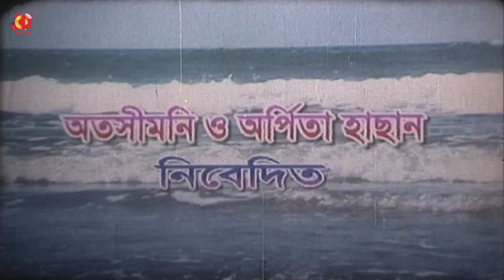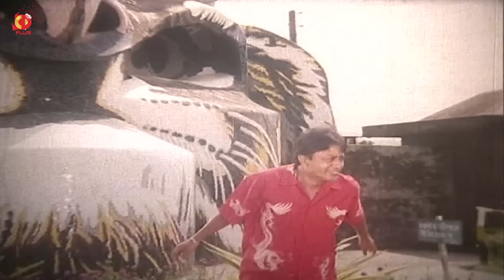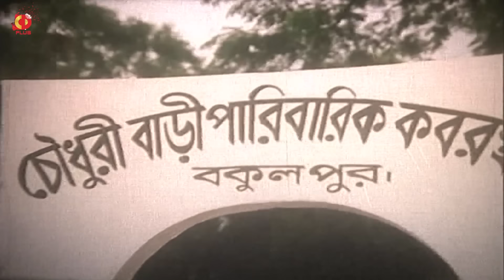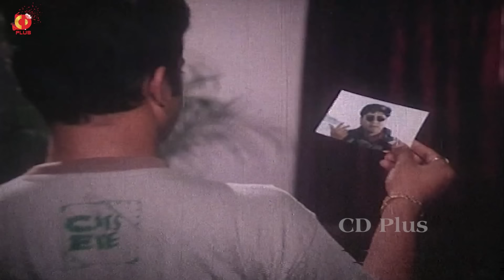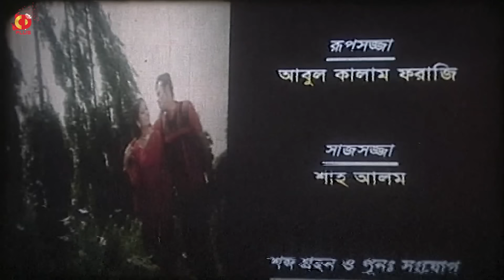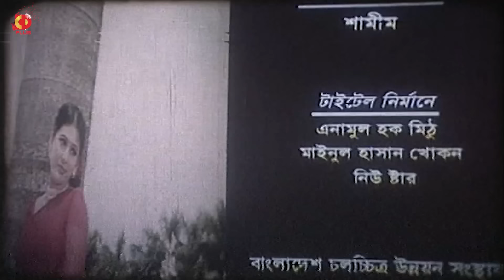Jamai Shoshur - জামাই শ্বশুর | Riaz, Purnima, Razib | Bangla Full Movie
Movie : Jamai Shoshur - জামাই শ্বশুর
Director : Shahadat Khan
Starcast : Riaz, Purnima, Amit Hasan, Shimu, Rajib, Afzal Sharif, ATM Shamsuzzaman, Nasir Khan, Munna, Kia Chowdhury, Soma Saila & More
Language : Bangla
Label : CD PLUS